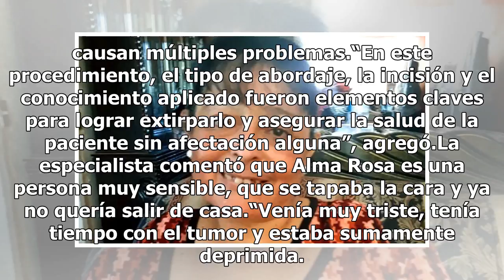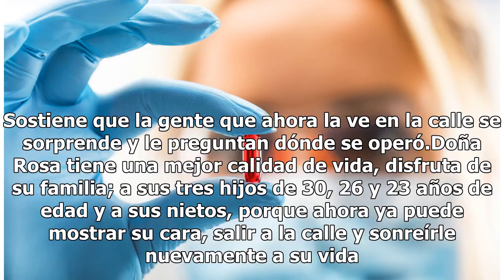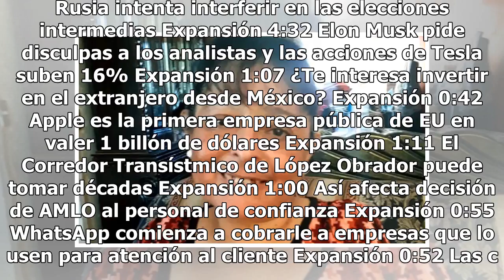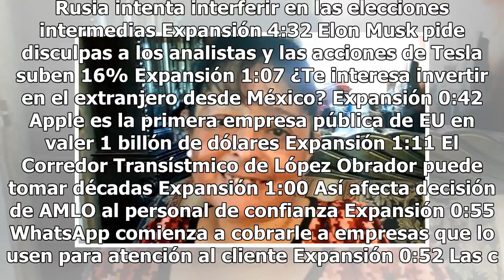Doña Rosa ha vuelto a sonreír luego de extirparle un tumor de la mejilla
Un tumor que abarcaba la mitad de su mejilla derecha, impedía a Alma Rosa sonreír. El bulto le deformó el rostro, su autoestima cayó al grado de salir a la calle con la cara cubierta. Al tener esta molestia, Alma Rosa acudió al médico. Su tumor era de consistencia sólida, sin secreción. Le diagnosti...